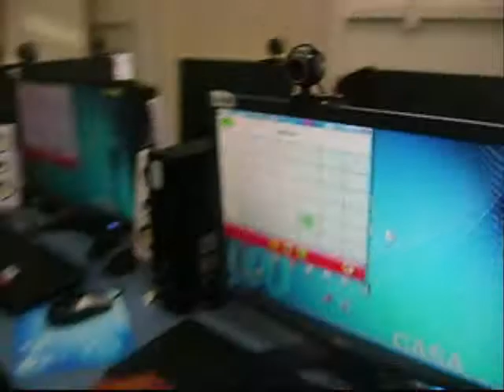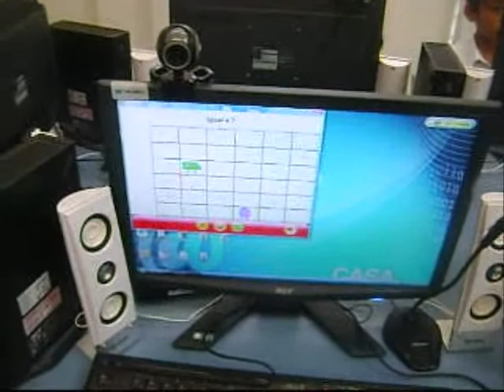Jugando con los numeros-adm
Taller impartido en Casa Telmex Campeche